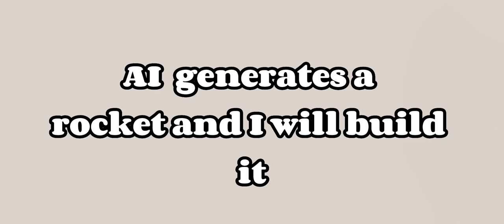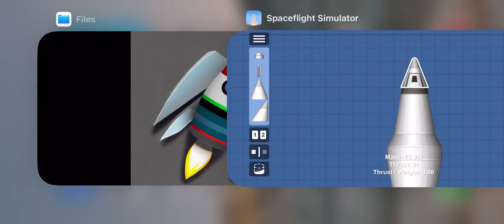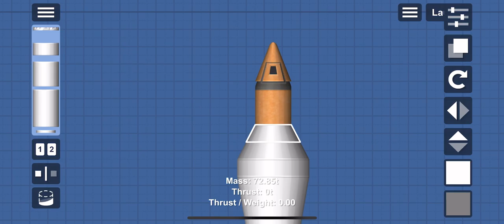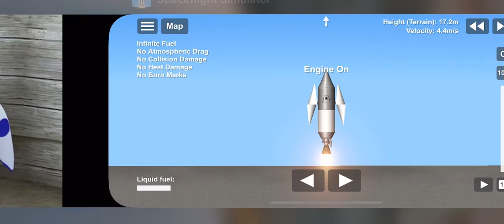AI GENERATE ROCKET I BUILD IT||ai generate me rocket i build it in sfs||Spaceflight simulator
Hello everybody today i will show 4 rocket  that gave me AI in sfs